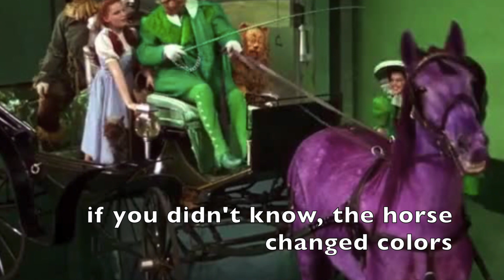10 FUN FACTS ABOUT BETTA FISH!! | ItsAnnaLouise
Hey guys! Today's video is 10 fun facts bout betta fish! I wanted to include some interesting things that I know some people don't know about bettas and that I actually get questions about! The video was filmed at two different times because the first 5 facts were on Dusty Hartls channel for a collaboration! A huge thank you to Dusty for including me in this! I really hope you enjoy the video!